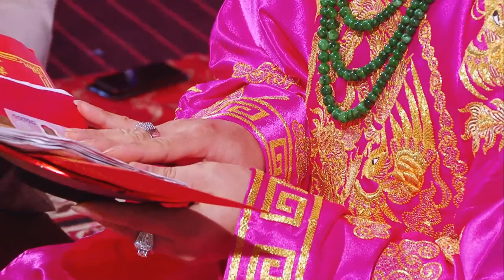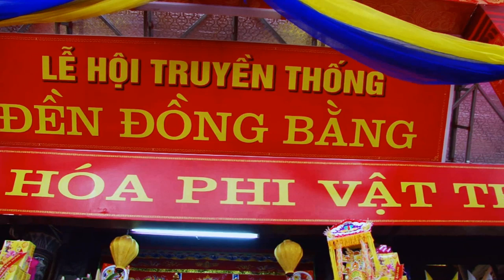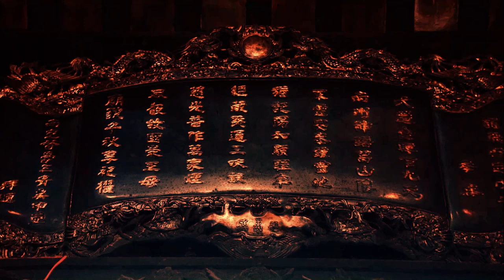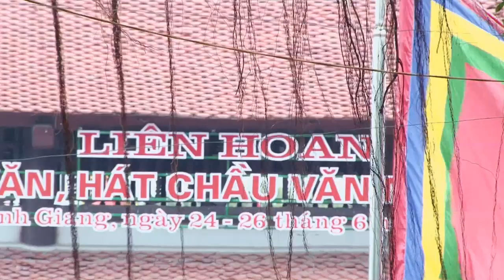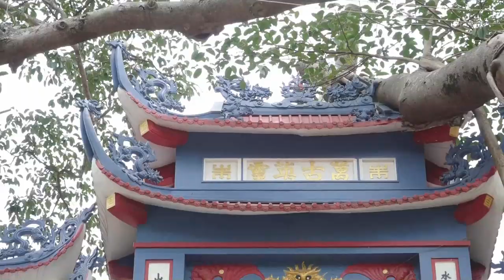nghi lễ mở phủ trình đồng cổ - Hát Văn Hầu Đồng Hay Nhất